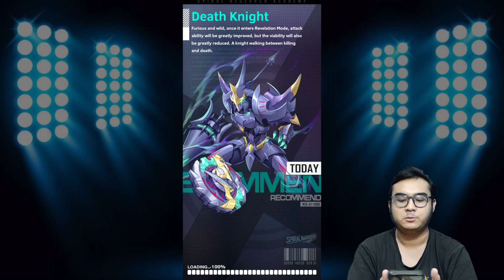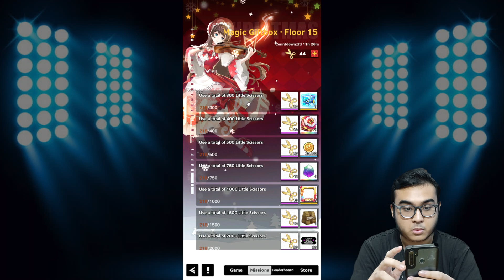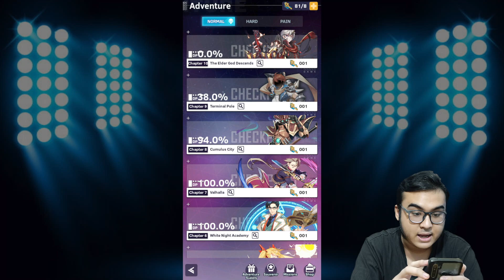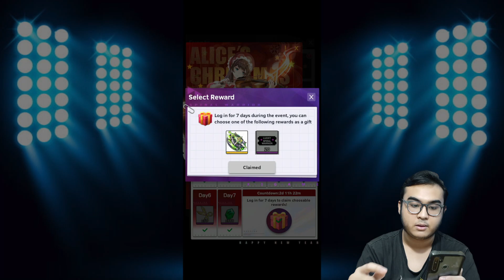[UPDATE] 2021 Developernya lagi suka warna UNGU ! - Spiral Warrior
Game : Spiral Warrior
Offered By : Electronic Soul

Kali ini dofdoffy gaming kembali memainkan Spiral Warrior, udah lama bgtt gak upload - upload, jadi mau ngasih tau update-an terbaru di spiral warrior, apa - apa saja ya kira - kira, ayo saksikan